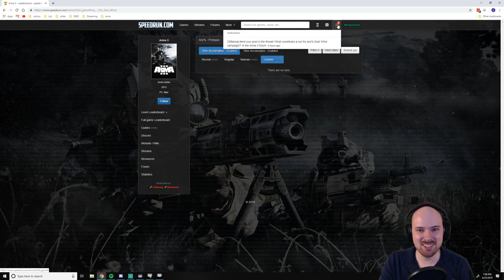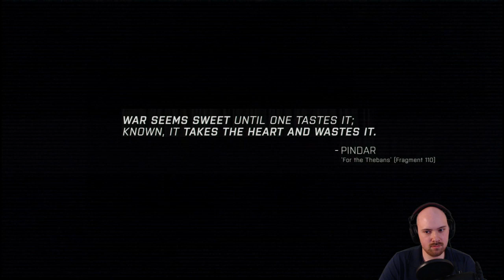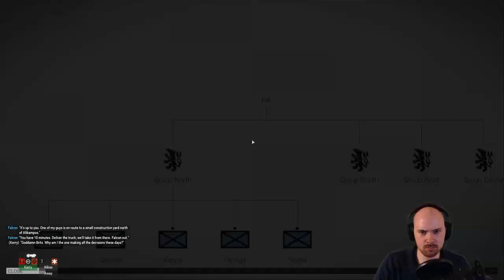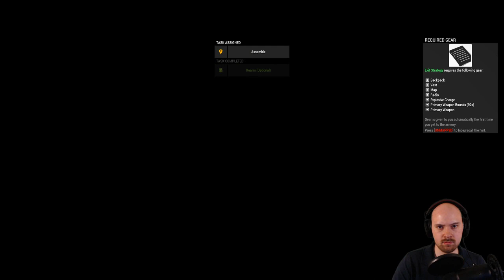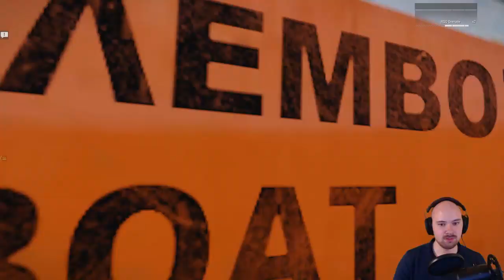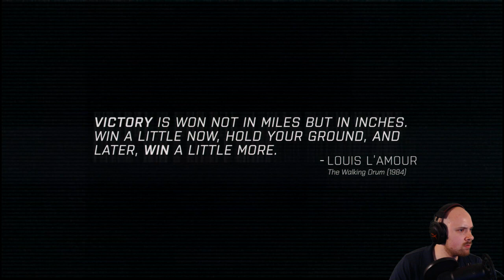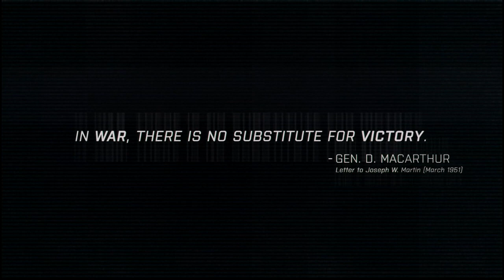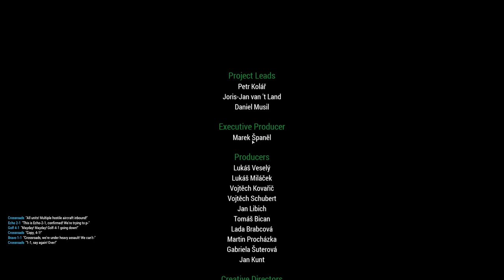ARMA East Wind SPEEDRUN 6:05:12 any% Time Acceleration Enabled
I wanted to try this out after being inspired by SGDQ 2019 - turns out there isn't exactly an ARMA speedrun community but I gave it my best shot!

This was a practice run that turned into a full run halfway through. I was super tired by the end because it was about 2 hours past when I usually go to sleep. Hopefully it counts despite not hitting revert at the beginning, though I did go through all levels so it should be fine.